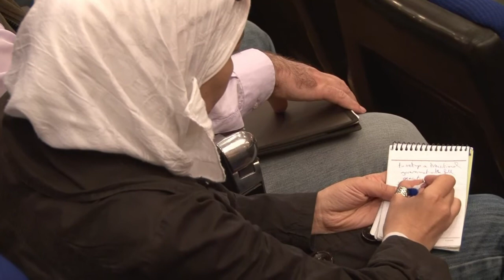Síria promete vacinação contra pólio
O governo sírio se comprometeu nesta segunda-feira a vacinar todas as crianças contra a pólio e ainda acusou os rebeldes de atacar os comboios de ajuda humanitária. Na semana passada, 10 casos da doença foram registrados no nordeste do país pela Organização Mundial da Saúde.